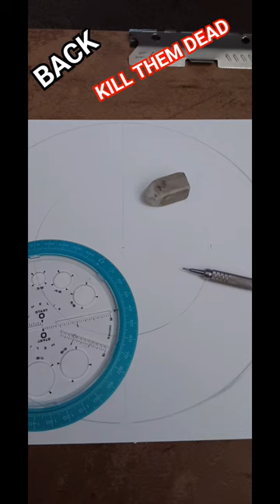KILL THEM DEAD FAN ART @brokencompassentertainment @odindasko